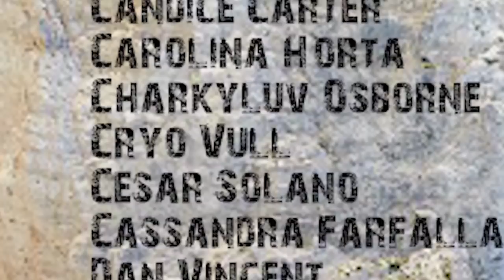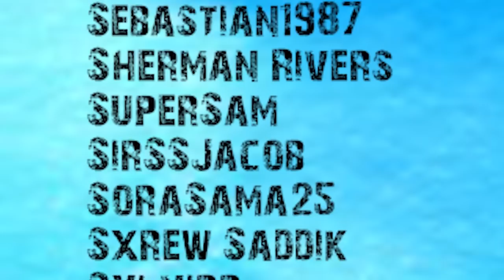KSI HAS HANDS!?!?! KSI vs Joe Weller